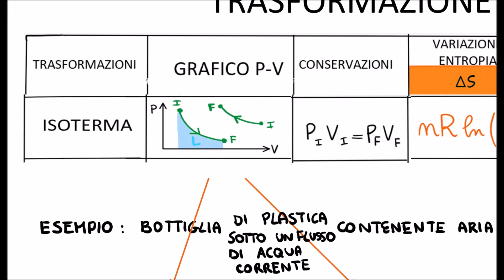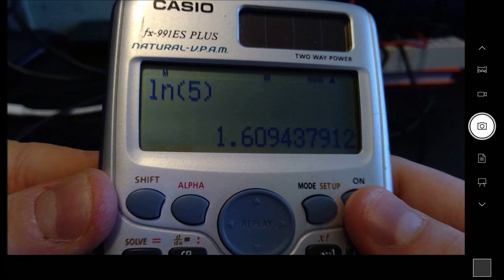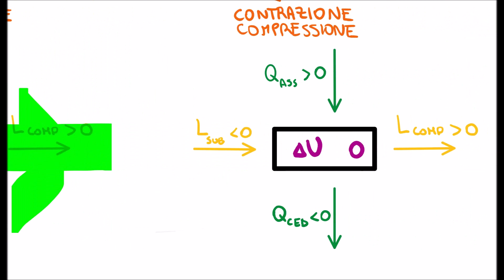Trasformazione Isoterma: Energia Interna, Lavoro e Calore